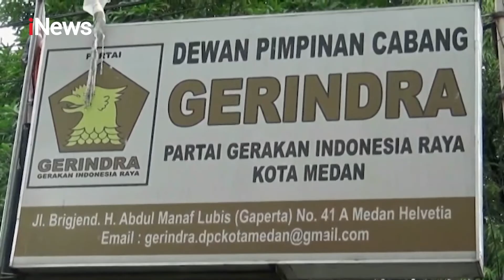Pilkada Medan, Aulia Rachman Minta Pendukung untuk Solid - iNews Malam 25/08